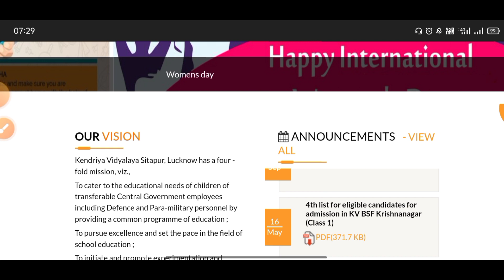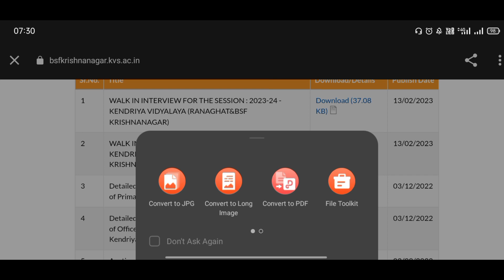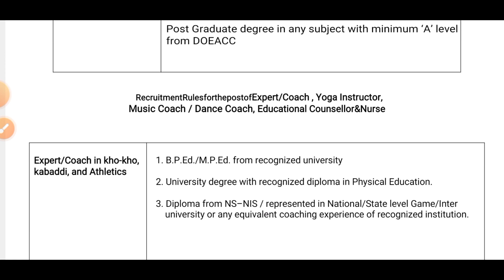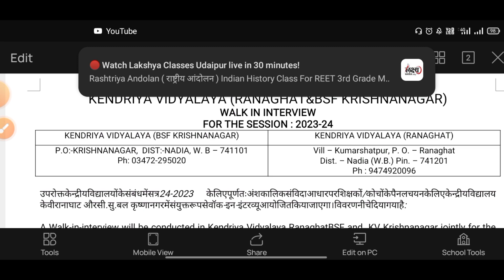KVS NEW TEACHER VACANCY OUT 2023-2024 | KENDRIYA VIDYALAYA PRT TGT PGT RECRUITMENT KVS CONTRACTUAL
Dear viewers,

Kendriya Vidyalaya Sangathan (KVS) has released a new teacher vacancy for the academic year 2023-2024. This is a great opportunity for candidates looking to pursue a career in teaching and join the prestigious KVS family. The recruitment drive is for the post of Primary Teacher (PRT), Trained Graduate Teacher (TGT), and Post Graduate Teacher (PGT) on a contractual basis.

If you are a qualified and enthusiastic teacher with a passion for education, this is your chance to join one of the most respected educational institutions in India. With KVS, you'll get the opportunity to work in a dynamic and diverse environment that fosters growth, development, and innovation.

To apply for the job, you must have the requisite qualifications as per the KVS recruitment guidelines. The selected candidates will be offered an attractive salary package, along with other benefits and growth opportunities.

Don't miss out on this chance to be a part of KVS, apply now!